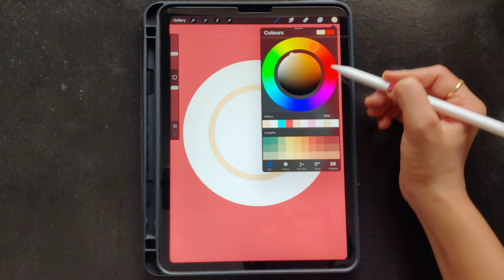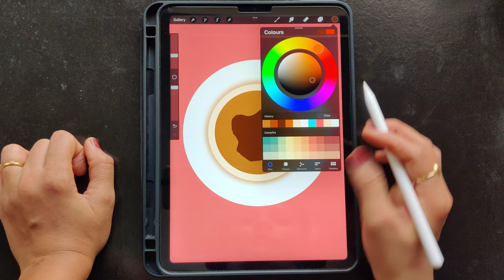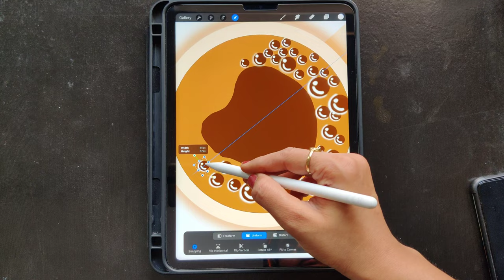coffee mug on procreate 🎨 || Easy digital drawing for beginners 😍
coffee mug on procreate 🎨 || Easy digital
digital drawing for beginners
easy drawing on procreate
digital art